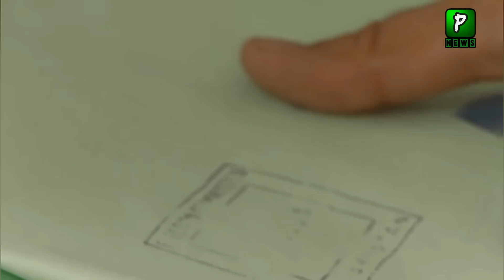Imran Khan Reach Latif Khosa House Is Latif Khosa Join PTI, Imran Khan PTI, News 2023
Pakistan News Headlines Is That Imran Khan Reach Latif Khosa House Is Latif Khosa Join PTI, Imran Khan PTI, News 2023

Join Us On
ABOUT CHANNEL